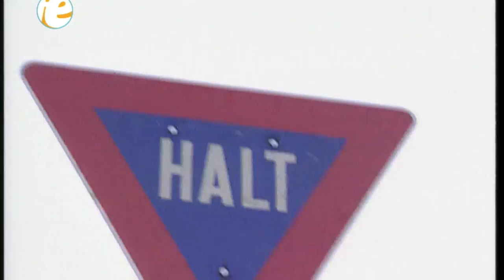Alexandra/Legende einer Sängerin - Marc Boettcher | Frank Elstner Menschen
Am 31. Juli 1969 kam die 27-jährige Sängerin Alexandra bei einem mysteriösen Autounfall ums Leben. Ihr Tod gibt bis heute Rätsel auf. Sie wurde zur Legende. Posthum wurde sie 1978 als erste deutsche Sängerin mit einer goldenen Langspielsplatte ausgezeichnet. Ihr Biograf Marc Boettcher schließt nicht aus, dass Alexandra Opfer einer Geheimdienstintrige geworden ist. Gemeinsam mit dem Anwalt Florian Schwieker betreibt er die Wiederaufnahme des Todesermittlungsverfahren und schloß auch eine Exhumierung der Leiche nicht aus. Boettchers Forschungsergebnisse sind verzeichnet in einer überarbeiteten Version des Buches „Alexandra – Die Legende einer Sängerin“ (Parthas-Verlag, Berlin).
Das Gespräch mit Marc Boettcher habe ich am 17.Juli 2004 in Baden-Baden geführt.